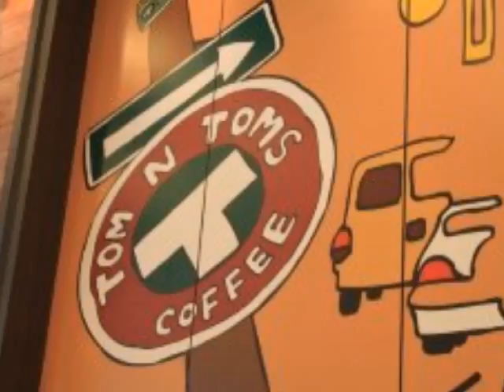Korea 2011 - Tom n Toms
arrived in korea and went to gwanghawmun